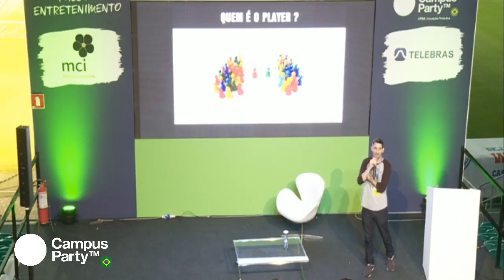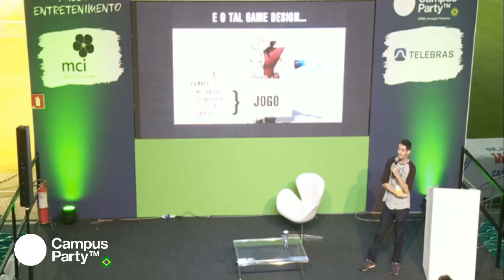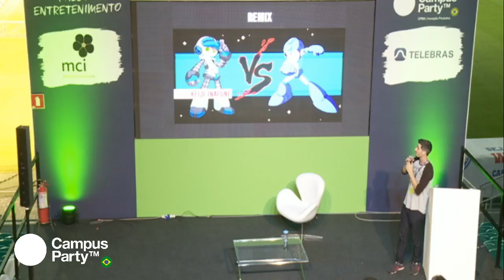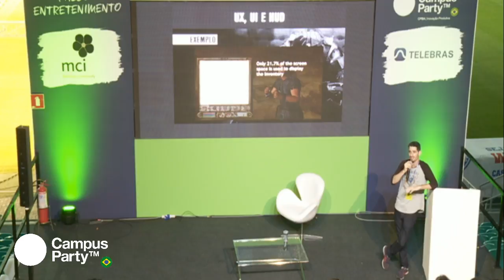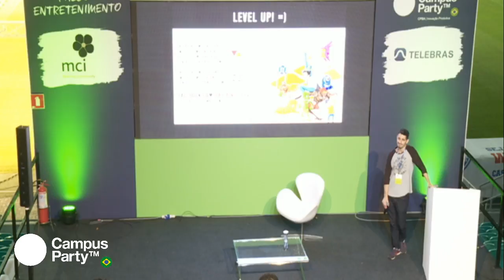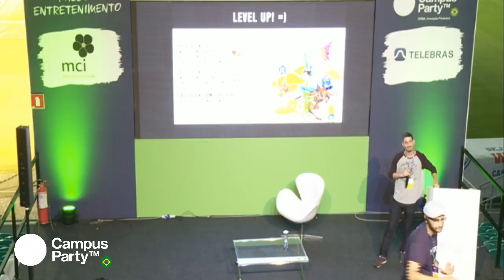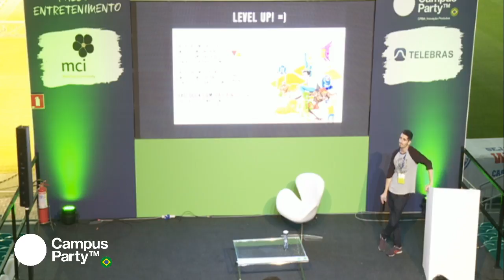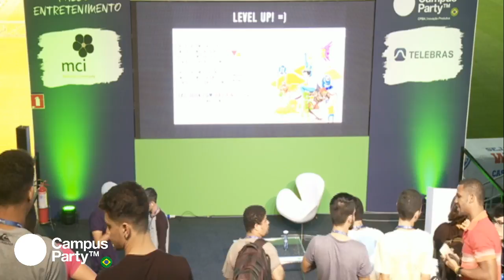CPBA1 - 11/08 - Por onde Começar? Desmistificando a produção de jogos